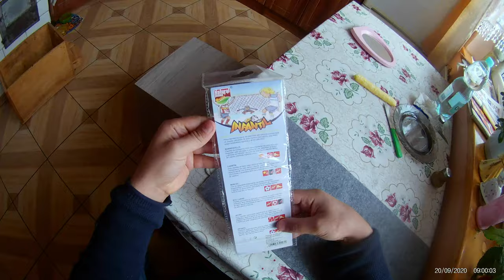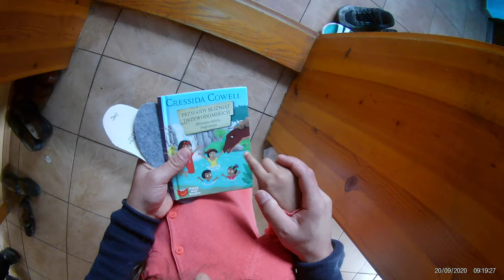Robię wkładki do jej gumiaków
Nie tylko do gumiaków, ale do innych małych bucików - trudno je znaleźć w markecie, czy nawet internecie. Najczęściej sprzedają rozmiary dla dorosłych. Jak już znajdziesz w jej rozmiarze na allegro to koszt wkładki 3 a wysyłki 8 zł. Kupiłem więc 2 miarki i duży płat filcu obuwniczego - wystarczy na dłuższy czas.